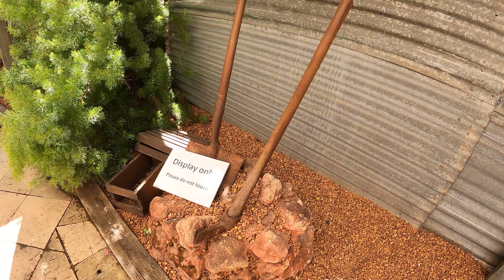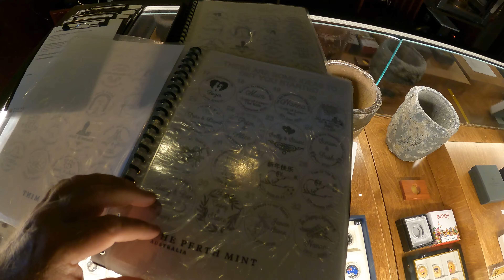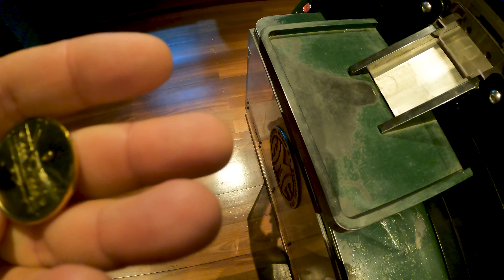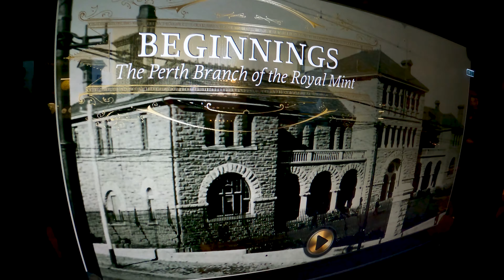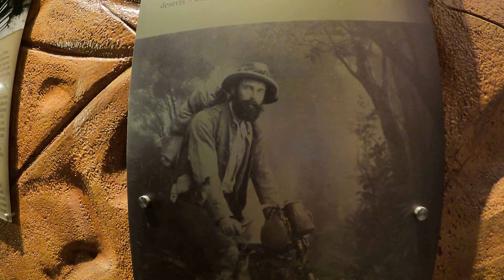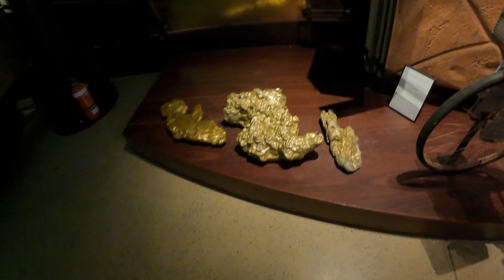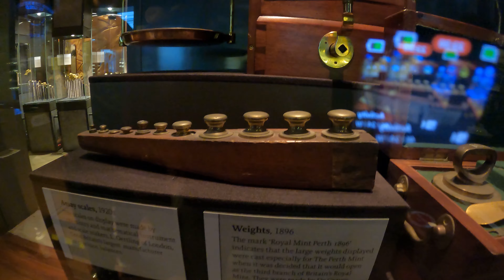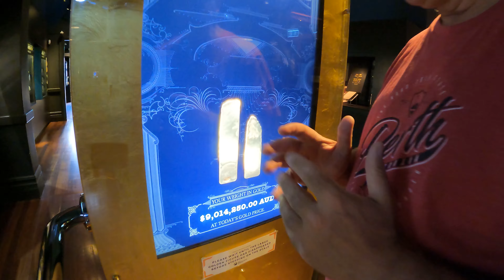The Perth Mint Walk & Talk